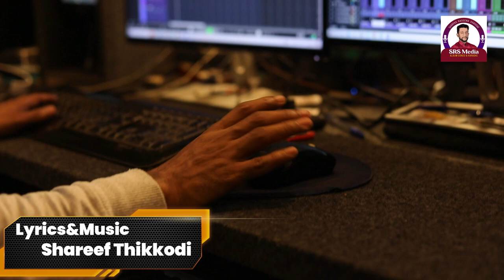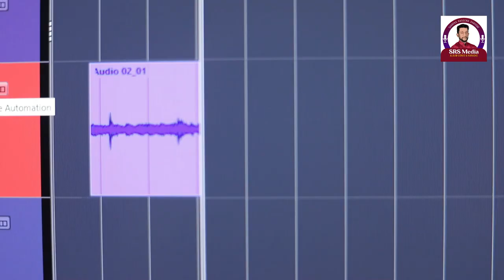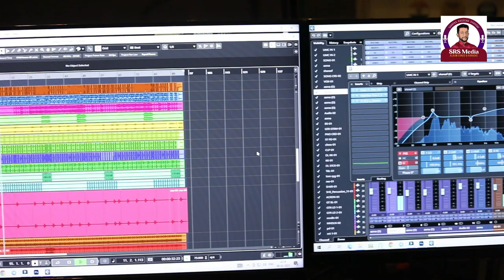ENTHORU SUNDHARIYANE/SHAREEF THIKKODI/ASMA KOTAKKAL/MAHARMULLA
ALBUM : MAHARMULLA
LYRICS&MUSIC : SHAREEF THIKKODI
SINGERS : SHAREEF THIKKODI & ASMA KOTAKKAL
ORCHESTRA&MIXING : AJMAL BASHEER
STUDIO : GULF MEDIA CHEROOPA
CAMERA&DIRECTION : GAFOOR KANIYATH
SPECIAL THANKS : BINIL& SHARAFU WAYANAD
PRODUCERS : SHAMSEER&SYED SHIHAB

Mappilasongs#albumsongs#viraham#lovesongs#Shareef Thikkodi